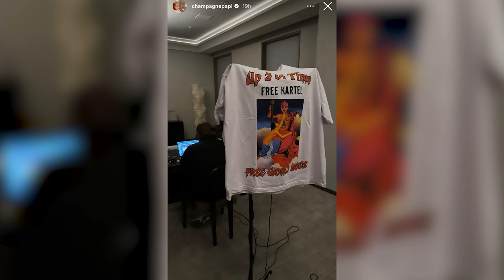Has Beyoncé Gone Too Far?, Drake v Kendrick Lamar Updates, R. Kelly Defends Diddy + MORE! | E252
and use the code NEEDTOKNOW to sign up for Underdog Fantasy and receive a 100% deposit match up to $100

0:00 - Should couples sit next to or across from each other at restaurants?
17:45 - Why women are more inclined to publicly show support than men
21:46 - SaVon’s bold claim about Beyoncé after listening to 'COWBOY CARTER’
46:01 - Alex’s theory on what Drake has planned for a response to Kendrick Lamar
1:05:39 - Metro Boomin calls out artists who haven’t taken a side in the Rap Civil War
1:13:42 - PARTYNEXTDOOR’s bombshell cover art for ‘PARTYNEXTDOOR4’
1:23:59 - Diddy’s impending fate
1:50:54 - Pharrell Williams and Chad Hugo are fighting over trademarks for The Neptunes